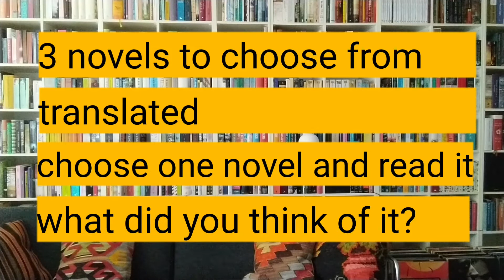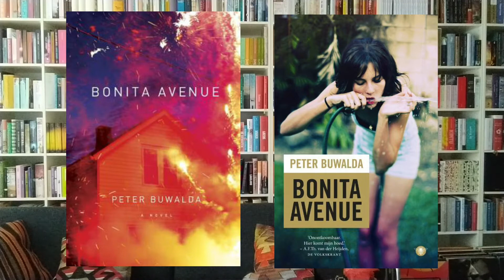A Native Book Swap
Books mentioned:
Kim Leine - The Prophets of Eternal Fjord / Profeterne i Evighedsfjorden
Peter Buwalda - Bonita Avenue